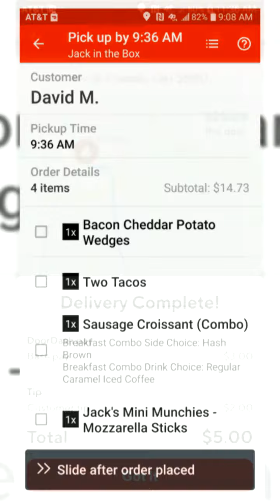Monday, January 13, 2020: Part 2 - Manic Monday, Tooth Pain, WebDev, DoorDash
Monday, January 13, 2020: Part 2 - Oisin explores the dynamics of DoorDash runs during snow storms in Renton - Bellevue - Kent. Tooth pain / infection driving Oisin crazy. Doing WebDev at Starbucks. Tip during bad weather people!  Adventures of Sir Oisin and King Cian: Saga Exploring Cascadia. Videoblog.  Run Time: 3 min, 16 sec. Soundtrack: Milk and Honey by Elliot Nash. Videoblog created for King Cian as an archive of adventures with Dad. Published on Magisto, Wordpress, and Youtube.